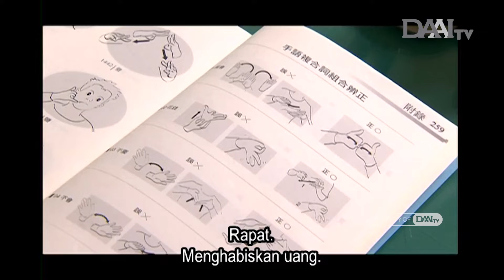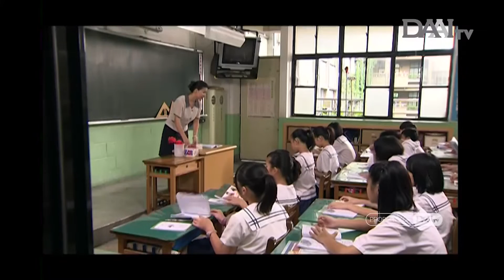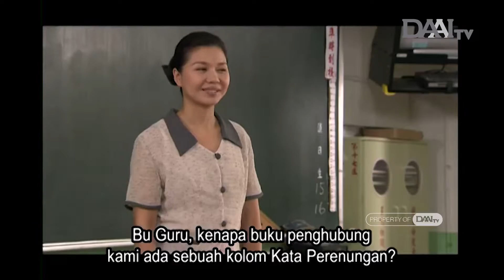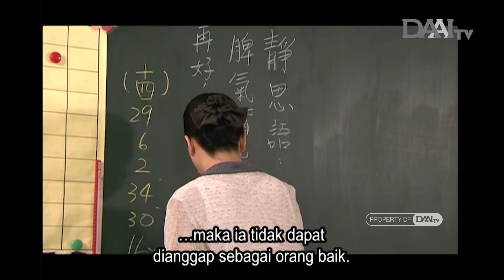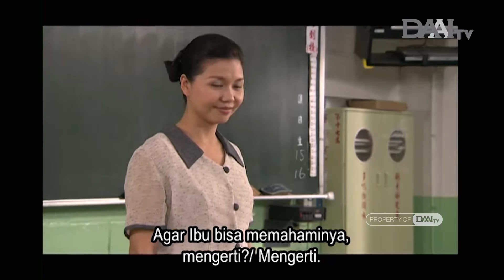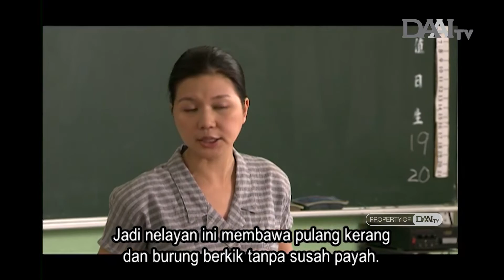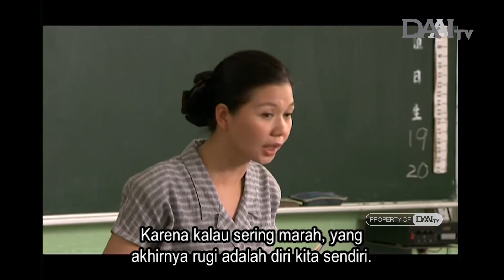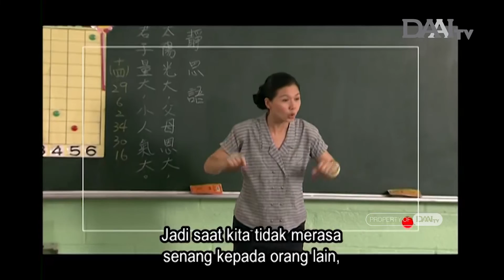Guruku Sayang | Ep. 35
Drama Kisah Nyata "Guruku Sayang" Episode 35

Mei-jin menasihati Jun-hao agar tidak mengerjai Wei-ling lagi, juga meminta agar Jun-hao bisa mengajak teman-temannya supaya menjaga Wei-ling bersama-sama. Wei-ling berkata pada Mei-jin bahwa dia tidak mau pergi ke sekolah karena pikirnya dia hanya membawa masalah pada teman-temannya. Mei-jin pun memberi tahu Wei-ling bahwa justru dengan adanya Wei-ling, murid-murid lain jadi bisa belajar untuk menghargai kemampuan berbicara dan mendengar mereka.

An-di memutuskan kembali ke rumah setelah dimarahi An-ge karena ketahuan membolos dari tempat les. An-di pun meminta agar Guang-qing dan Mei-jin bisa memberinya satu kesempatan lagi, dia ingin membuktikan bahwa kali ini dia pasti bisa masuk universitas. Malamnya An-di meminta maaf kepada Mei-jin dan berjanji tidak akan berbuat salah lagi, Mei-jin sangat terharu mendengarnya. Akhirnya hubungan ibu dan anak ini dapat membaik.

Saat ibu Jing-ru mendengar ada murid yang tidak bisa mendengar di kelas Jing-ru, dia pun protes kepada Mei-jin. Ibu Jing-ru bahkan mengajak para orang tua untuk mengajukan protes bersama. Jing-ru dan teman-temannya pun mengumpulkan tanda tangan untuk menunjukkan bahwa mereka ingin Wei-ling tetap berada di kelas mereka. Saat datang merekam kondisi kelas Mei-jin, para ibu yang lain malah merasa tidak ada masalah di kelas itu dan memutuskan untuk pulang. Akhirnya hanya tersisa ibu Jing-ru yang tidak tahu harus berbuat apa.